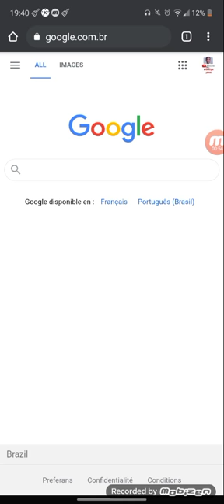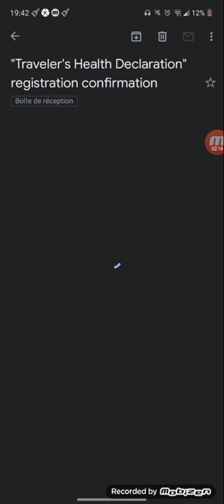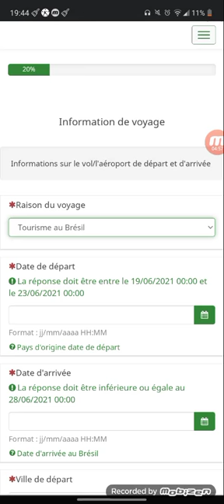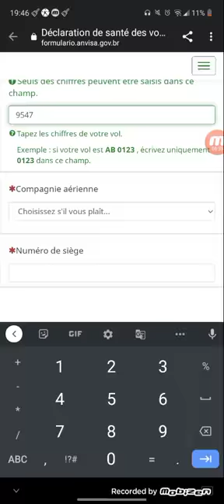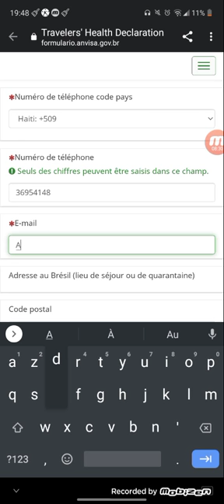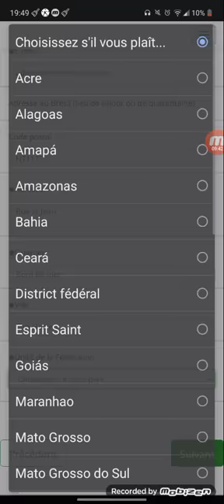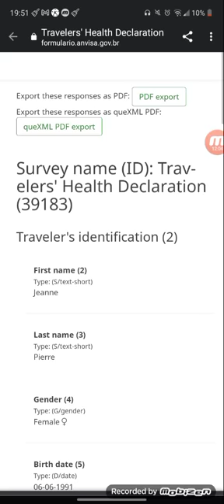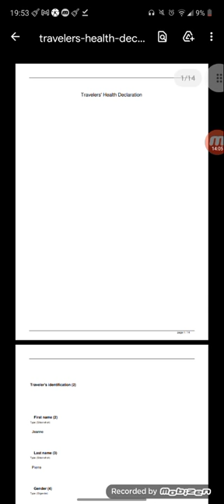Si w pa ranpli formulaire sa ou pap kapab antre Brésil. Très important épi pataje l.